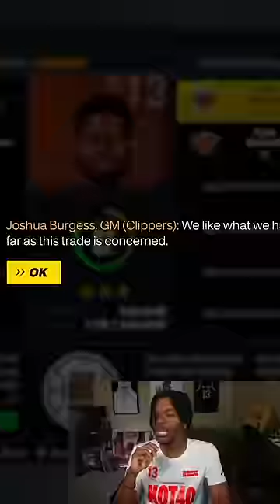I Traded Paul George To The Knicks